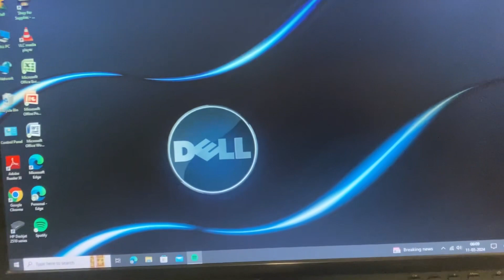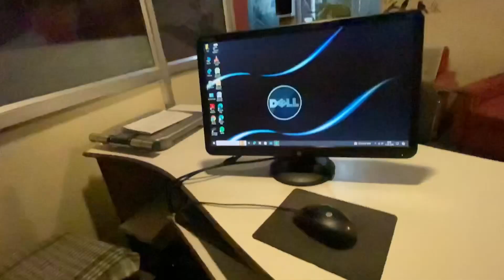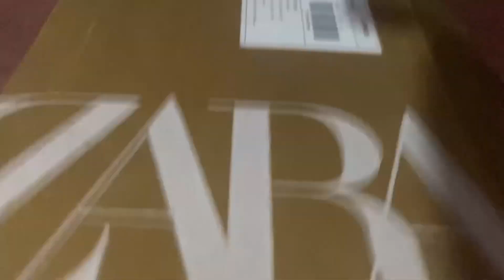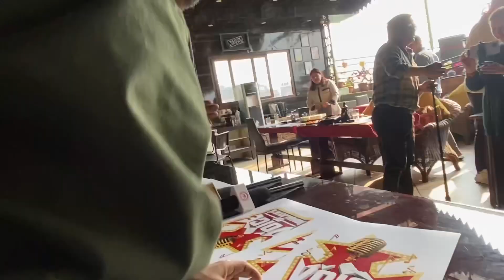New reality show for dancers and singers | produce by @sushmaproductions